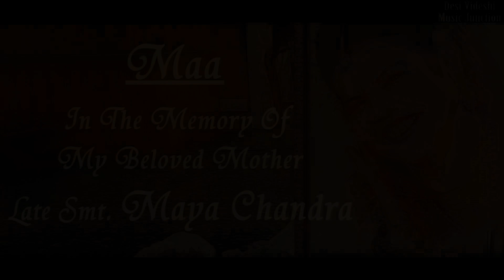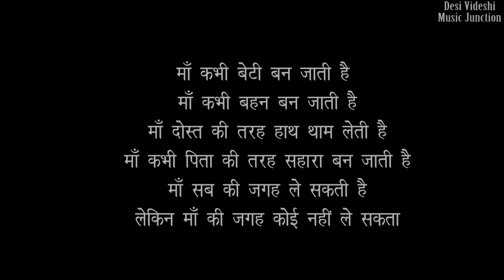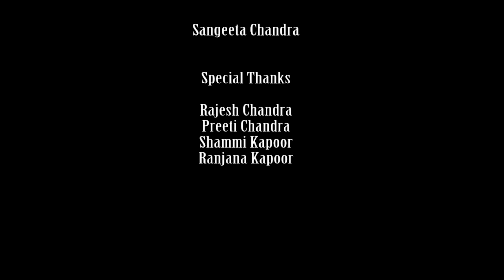Maa - Narendra Chandra and Ishika Chandra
Singer :  Narendra Chandra
Additional Vocal : Ishika Chandra
Video and Music By Narendra Chandra and Vinay Kapoor
Lyrics :  Narendra Chandra & Sangeeta Chandra
All Copyright of this song and Video lies with Desi Videshi Music Junction